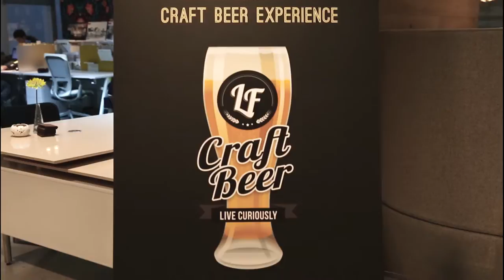Craft Beer Event Trailer